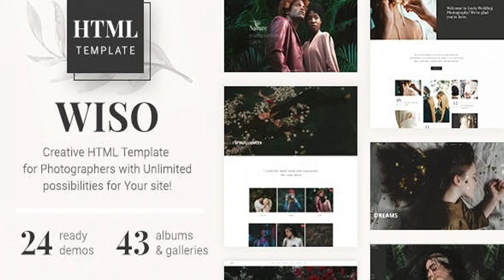WISO - Photography HTML Template | Themeforest Website Templates and Themes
We present you an awesome photography HTML Template – WISO. With it, you can create your own unique and beautiful site of photographer, blogger, photography agency or photo studio. Various galleries will show the uniqueness of your work and a simple and convenient store – to sell your valuable photos. We try to set many components to do you site better and functional. WISO is a professional responsive HTML Template for Photography portfolio website. Content-focused design will impress your website visitors from the first look. This template built with modern features: fullscreen photo sliders for each page, parallax headers, boxed or wide layout, super easy photo gallery management, fullscreen video background support, creative menus and much more. Best suited for wedding photography, fashion photography, photo studio, personal photography, agency, photography portfolio, photo blog or photo gallery. If you would like to create a page that has a strong first impression and intrigues everyone, WISO HTML is the tool you need. Let it impress you with the live preview page. WISO HTML is written in valid and clean HTML & CSS3 code. It’s Super easy to customize and also well documented so it’ll suit your needs. The template features a clean, minimal and stylish design, perfect for all sorts of wedding photography, fashion photography, photo studio, personal photography, agency websites. More features: Based on Bootstrap 100% Responsive Clean code HTML and CSS and JS files are included Valid HTML5 / CSS3 jQuery Isotope filters Google map Google Fonts Fontawesome Icon 24/7 Awesome Support Detailed documentation And more… Notice: All images in WISO HTML can be used only on demo version. You will need to upload your own images for your site.